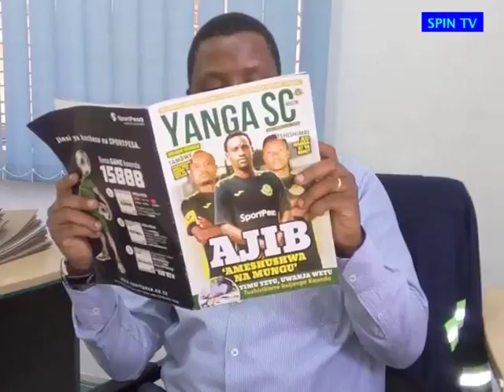AJIBU katika ukurasa wa mbele wa Yanga Magazine